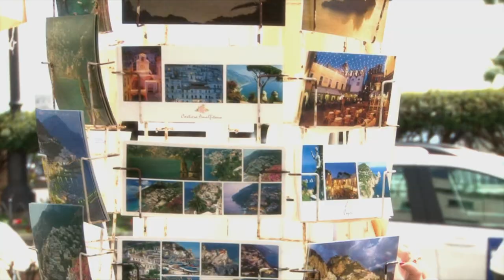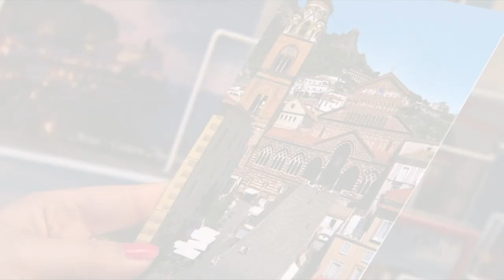Umberto Panico Fotografo Ciro e Marianna